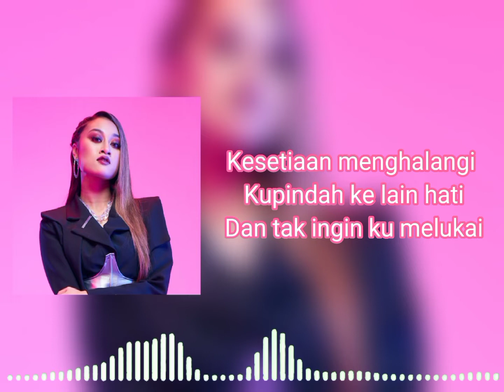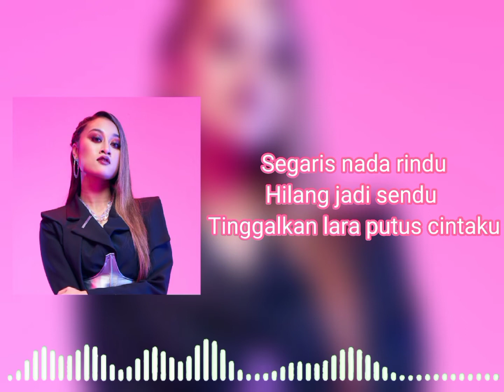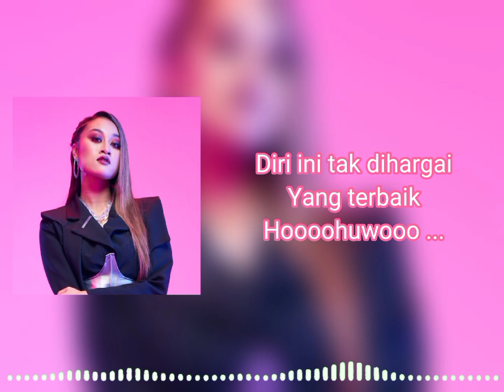Kesetiaan | Aisha Retno | Official Lyric Video